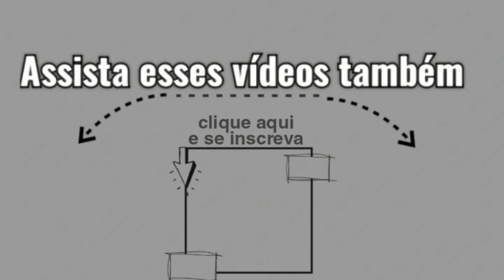Porta copos na mesa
⚠️ Vários vídeos com PASSO A PASSO

⚠️Visite meu blog cheio de gráficos
 para baixar grátis.

⚠️Veja muitas idéias no meu Instagram
Clique